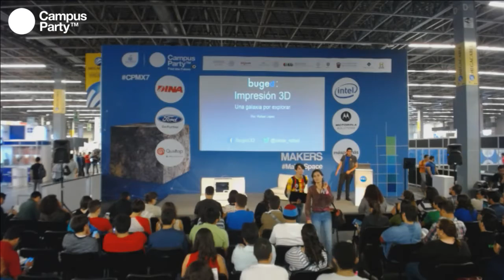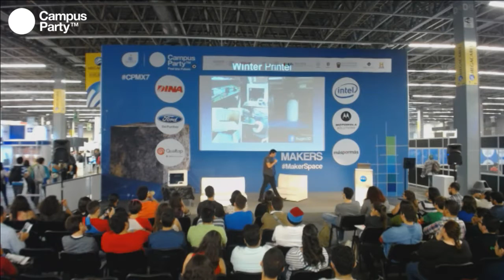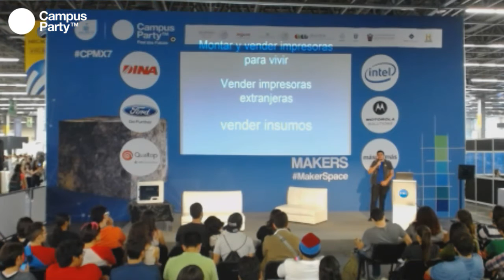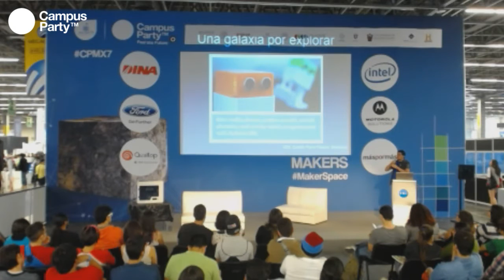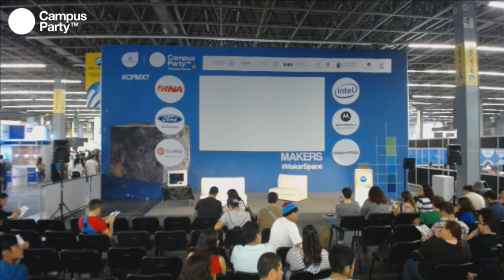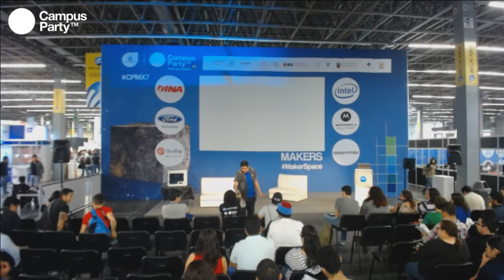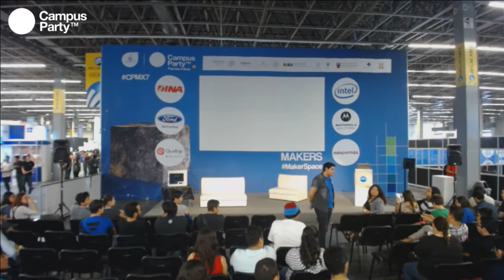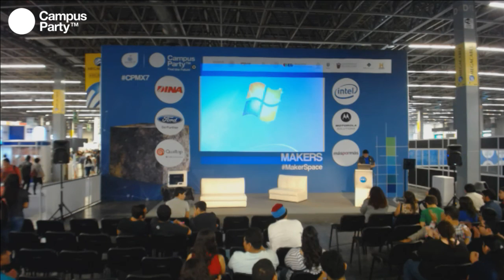CPMX7 Makers- BUGEO- Impresion 3D Una Galaxia por Explorar